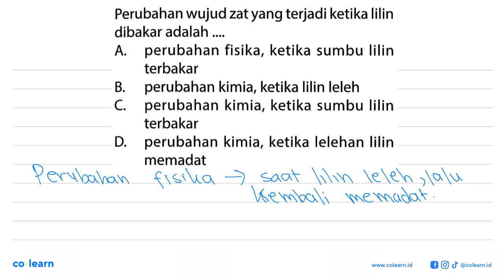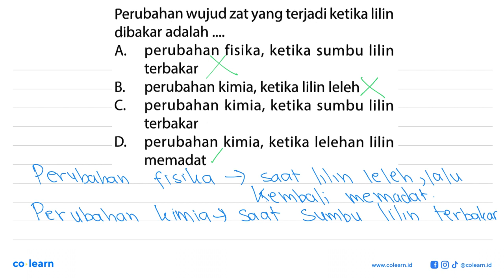Perubahan wujud zat yang terjadi ketika lilin dibakar adalah ....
Topik atau Materi: Perubahan Zat - Zat dan Karakteristiknya - Materi - Fisika Kelas 7 SMP - K-13 Revisi

Sumber Soal: Injury Time UN+USBN SMP 2020, K-13 Revisi, TKI , N/A

00:00 : Bedah Soal
01:00 : Konsep, rumus dan pengertian Perubahan Zat
01:18 : Langkah penyelesaian soal
02:04 : Jawaban akhir
02:34 : Penutup